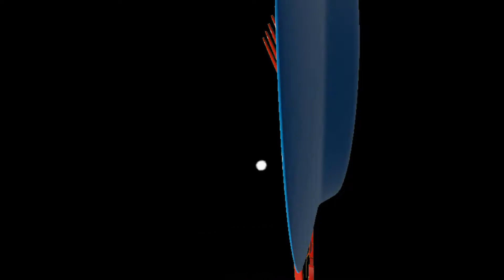Nenua Aur Chane ki Sabjiबिना किसी मसाले और बहुत कम तेल में बनाये बिहारी स्टाइल नेनुआ और चने की सब्जी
Intro Maker:       Aman Kumar Sinha
IntroEdited By:           Aakash Deep

nenua chana ki sabji kaise banaye
nenua chana ki sabji
nenua aur chana ki sabji banane ka tarika
chana aur nenua ki sabji
chana aur nenua ki sabji kaise banaye
nenua aur chane ki sabji
nenua ki sabji
nenua aur chana ki sabji
paror chana ki sabji
nenua ki sabji bihari style
nainwa ki sabji
nenua chana ki sabji bihari style
chana paror ki sabji
nenua chana ki sabji kaise banaen
tori chana ki sabji
how to make nenua chana ki sabji
chana nenua ki sabji kaise banaen
nainwa  ki sabji